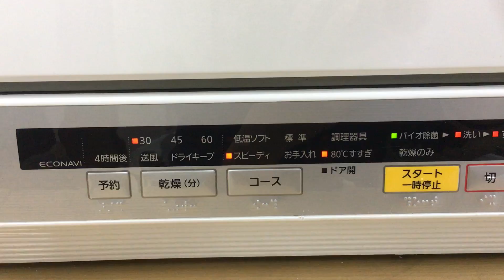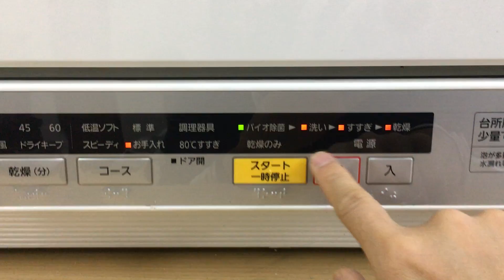Giới thiệu máy rửa bát Panasonic NP-TR7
Shop Hàng nhật xin gửi quý khách thông tin sản phẩm nội địa nhật
☎️Điện thoại: 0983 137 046 (ZALO, VIBER, SMS)

Các loại máy lọc khí, bù ẩm còn hàng